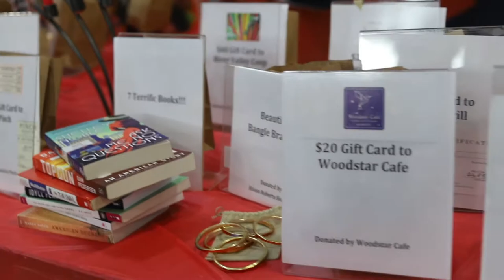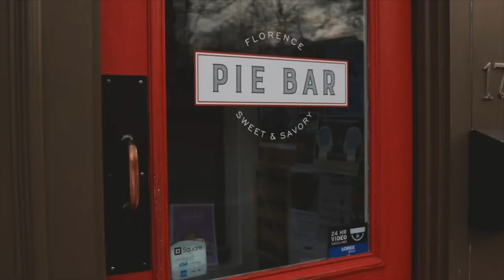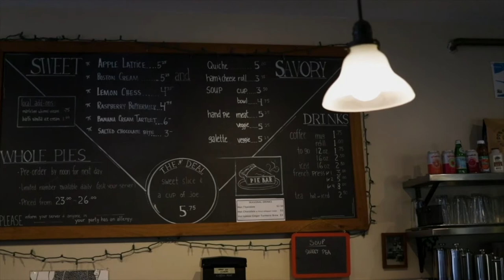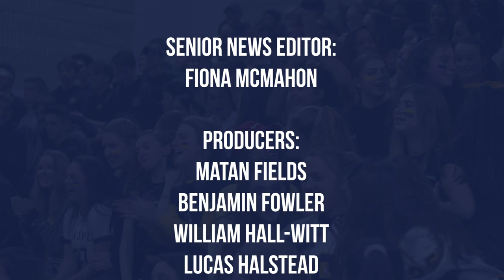The Transcript | Season 8, Episode 6 | March 13th, 2020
This week, Hamped Up participates in the Dodgeball Tournament, Katie and Quiara attend the VINS dog show, Cheap Thrills visits the Pie Bar in Florence, and transcript producers Aaron and Adele sit down with Nacho Average Interview.